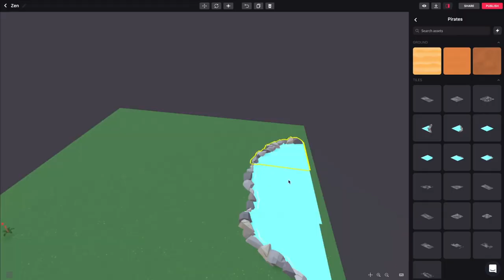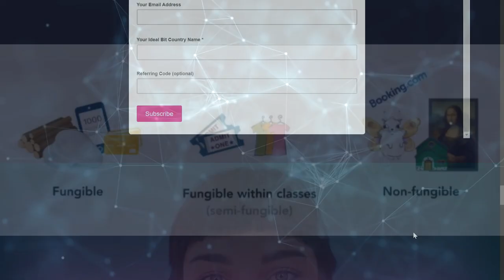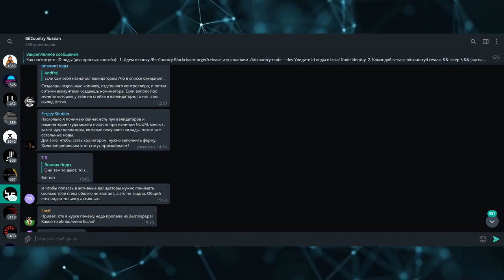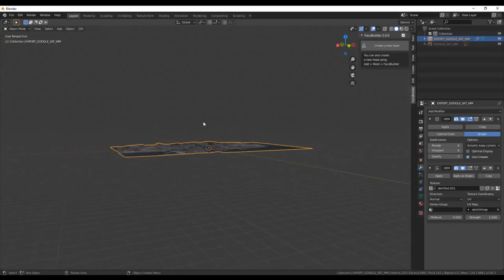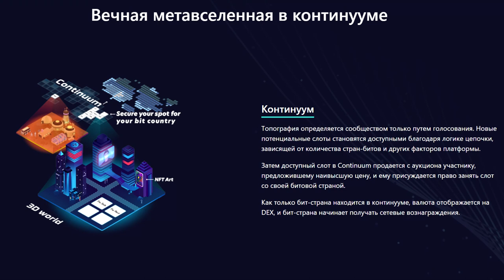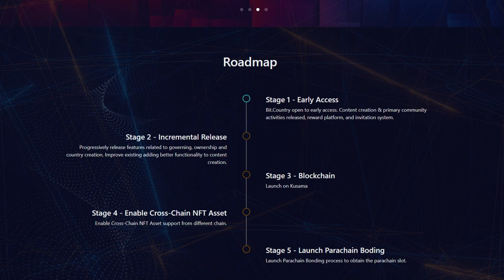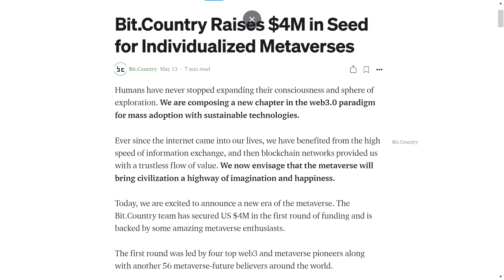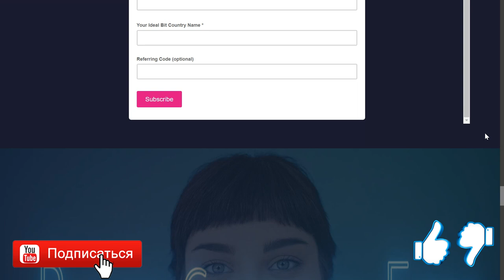BITCOUNTRY + En SUB ПОДРОБНЫЙ ОБЗОР ПРОЕКТА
Обзор проекта, поделился своим мнением и информацией.
Надеюсь это будет в помощь, оцените по достоинству.
Ребята не упускайте такую возможность!
Все кто отнесется не серьезно... Могут пожалеть.